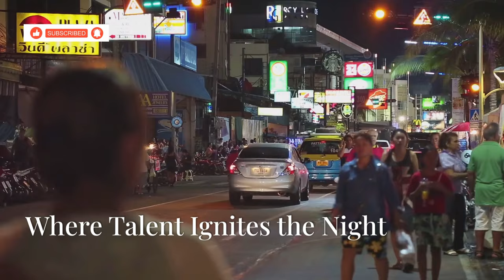Walking Tour of Pattaya's CRAZY Nightlife Streets 2024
Embark on an exhilarating walking tour through the vibrant nightlife streets of Pattaya in 2024. Experience the electric atmosphere of Pattaya Beach Road at night, showcasing the best of Thailand's clubbing scene and local culture. Indulge in delicious street food, explore bustling night markets, and immerse yourself in the excitement of bar hopping in this renowned red light district. Join me on this solo adventure for an unforgettable Asia vacation filled with unique experiences and unforgettable memories. Let's dive into the heart of Pattaya's nightlife and discover the city's hidden gems together!

Explore the electrifying nightlife of Pattaya Beach Road after dark! 🌃 Witness the seamless fusion of the old fishing village charm with the modern-day tourist hotspot vibe. Stroll through bustling night markets, savoring mouth-watering Pad Thai and absorbing the vibrant atmosphere. Experience the magnetic energy of clubs and bars, each offering a unique taste of Pattaya’s dynamic nightlife. Marvel at street performers turning sidewalks into impromptu stages, dazzling with acrobatics and magic tricks. Join us as we navigate this sensory playground, offering tips on staying safe while enjoying your unforgettable adventure.

OUTLINE:

00:00:00 A Nighttime Spectacle
00:02:32 From Fishing Village to Global Hotspot
00:03:15 A Feast for the Senses at the Night Market
00:05:37 Stepping into the Rhythm of Pattaya's Nightlife
00:08:32 Where Talent Ignites the Night
00:09:19 Navigating the Exuberance with Care
00:10:01 The Unforgettable Pulse of Pattaya Beach Road